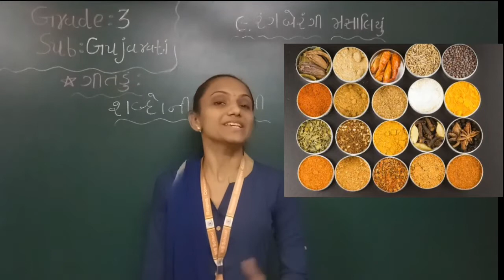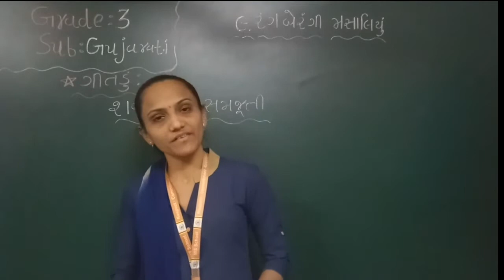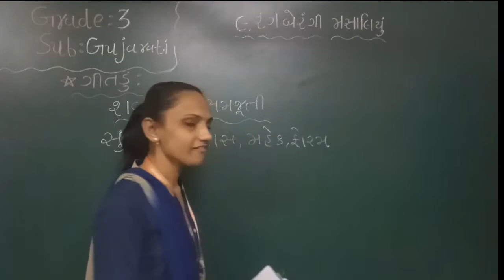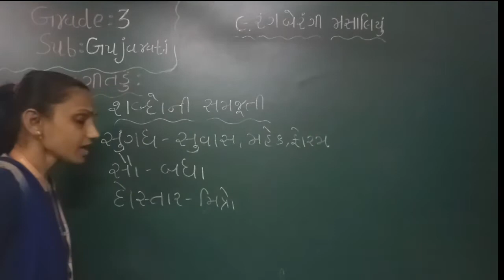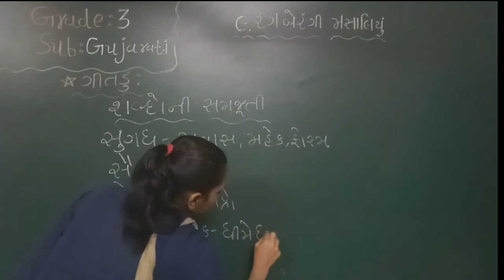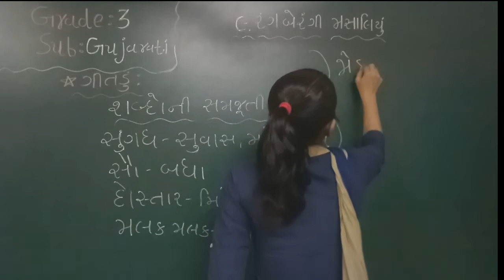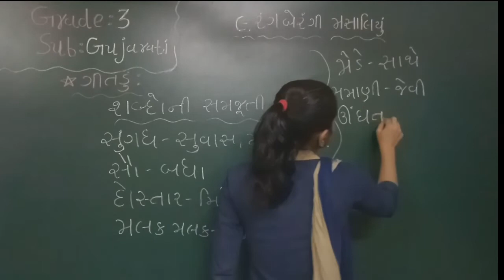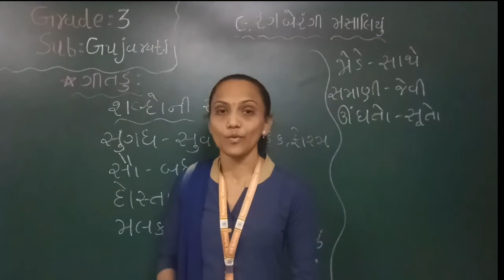GM | Grade 3 | GUJARATI | CH 9 રંગબેરંગી મસાલિયું ( part 1)